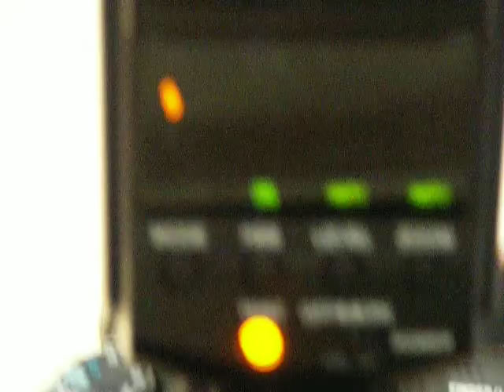A55 with HVL-F42AM flash in high speed continuos mode mode (6F/S)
Sample showing A55 in Auto mode / 10 fps with flash HVL-F42 (AUTO mode) being able to have a high speed flash burst of ca. 30 frames until frame rate slows down.
High speed mode (6 F/S) where user can preselect own settings, although high ISO (800 ISO) and not too small aperture are recommended to keep required flash output low (to shorten recycle time)